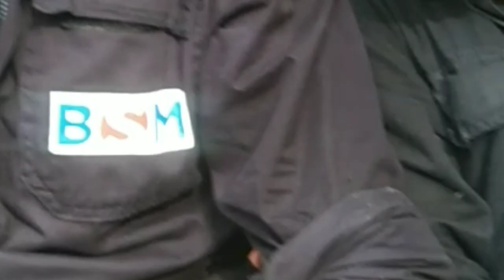episode170#nag linis mona ng bihesan dahel may darating na bisita sa,Singapore.